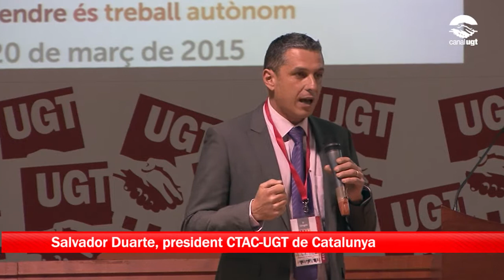3r Congrés de la Confederació de Treballadors Autònoms de Catalunya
La Confederació de Treballadors Autònoms de Catalunya (CTAC – UGT de Catalunya) va celebrar el 20 de març el seu tercer Congrés, on es va deixar ben clares les línies de treball i on es va escollir l’equip que ha de dirigir l’organització durant el proper mandat. Amb 35.000 associats i associades, la CTAC és la primera organització d’autònoms del nostre país, tal com va certificar la Generalitat el passat mes de febrer. Salvador Duarte va ser reelegit president de la CTAC - UGT de Catalunya.